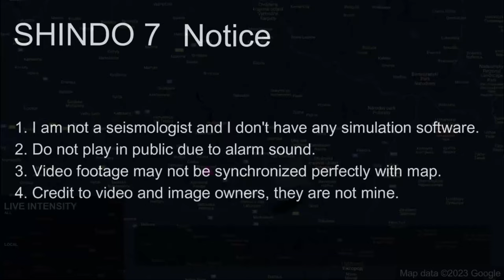M 5.0 Slovakia Earthquake (9/10/2023)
1. Do not use for planning purposes
2. Do not play in public due to alarm sound
3. Video footage may not be synchronized perfectly with map
4. Credit to video and image owners, they are not mine

Cities used: Vranov nad Topľou